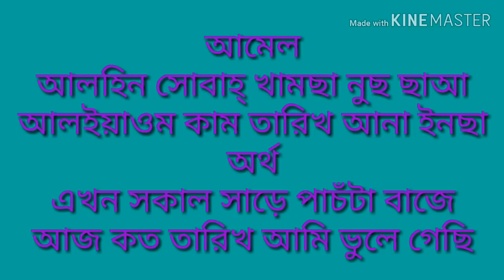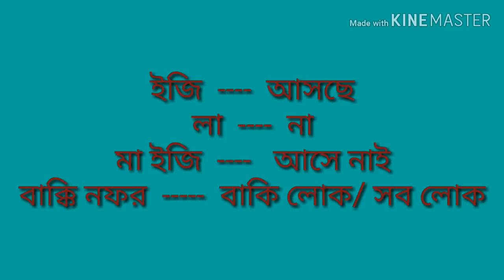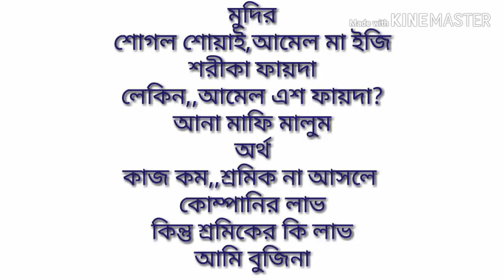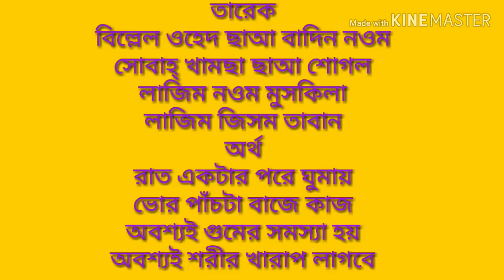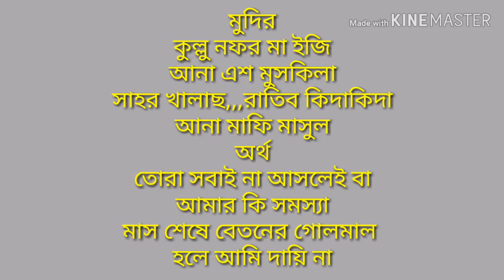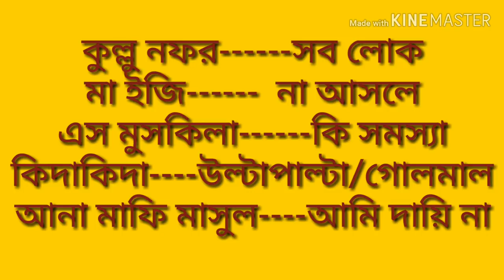আরবি কথা খুবই সহজ,,,,arabic language very easi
Arabic language very easily

বন্ধুরা,,,আরবি ভাষা আরো ভালোভাবে শিখতে চাইলে,, নিচের লিংকে ক্লিক করুন।।

নিচের লিংকে ক্লিক করলে আরো সুন্দর একটি টিউটোরিয়াল পাবেন।।

ধন্যবাদ সবাইকে,,,, শিহাব ফরাজি